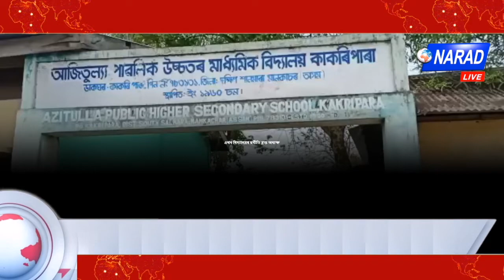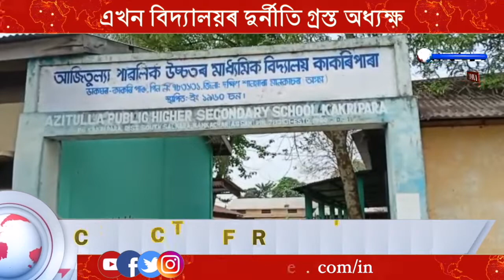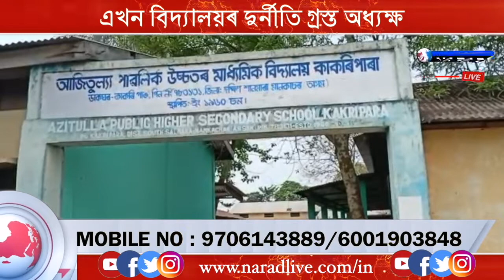মানকাচৰৰ কাকৰীপাৰা আজিতুল্যা পাব্লিক উচ্চতৰ মাধ্যমিক বিদ্যালয়ত চৰম অৰাজগতা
মানকাচৰৰ কাকৰীপাৰা আজিতুল্যা পাব্লিক উচ্চতৰ মাধ্যমিক বিদ্যালয়ত চৰম অৰাজগতা। স্কুলখনৰ অধ্যক্ষ মেহমুদ ইছলাম বিৰুদ্ধে মধ্যাহ্নভোজ, ছাত্ৰ ছাত্ৰীৰ সাজ পোছাকৰ ধন আত্মসাতৰ অভিযোগ।